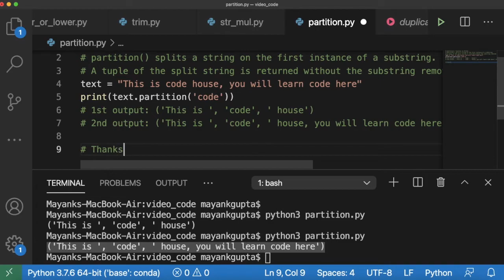Code 65: partition() function in Python | 365 days of Code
# partition() function in Python
# partition() splits a string on the first instance of a substring.
# A tuple of the split string is returned without the substring removed.
text = "This is code house, you will learn code here"
print(text.partition('code'))
# 1st output: ('This is ', 'code', ' house')
# 2nd output: ('This is ', 'code', ' house, you will learn code here') Only splitted the first instance.